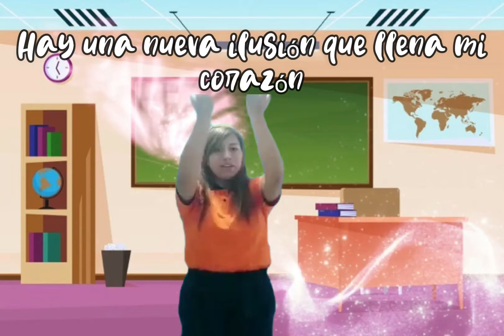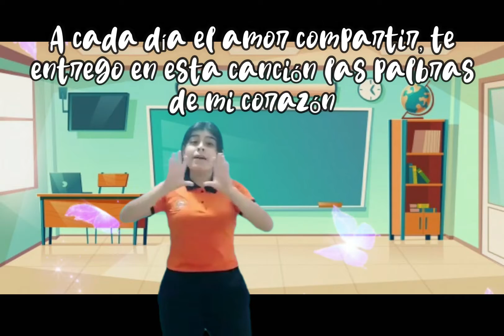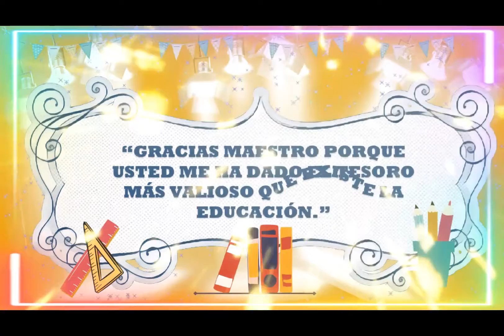DÍA DEL MAESTRO 1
GRACIAS QUERIDOS MAESTROS, POR SU GRANDIOSA Y NOBLE LABOR DE FORMAR PERSONAS PARA LA VIDA ♥